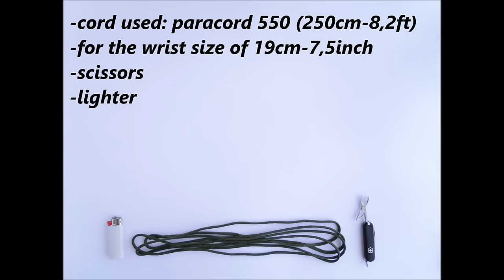How to Make a "Mad Max Style" Closed Loop Closure Fishtail Paracord-Mini Fishtail Closure Pull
We already have a cobra weave mad max style with the closed loop closure, today we present you a clean solution how to make a fishtail weave. With the same Closure, also – bonus, mini Fishtail closure pull.

How to Make a "Mad Max Style" Closed Loop Closure-Bonus Mini Fishtail Closure Pull Final Knot @

Last 3 VIDEOS:
✿How to Make a „Mad Max Style“ Paracord Bracelet with the Loop as a Closure and the Clean Final Knot @